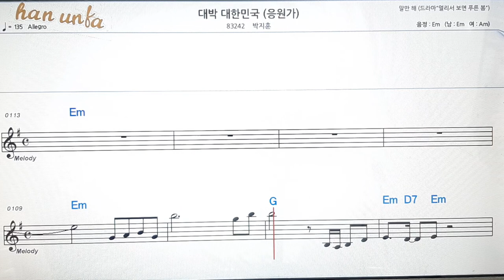대박 대한민국/박지훈👍노래 반주, 코드 악보,가라오케💋Karaoke*Sheet Music*Chord*MR